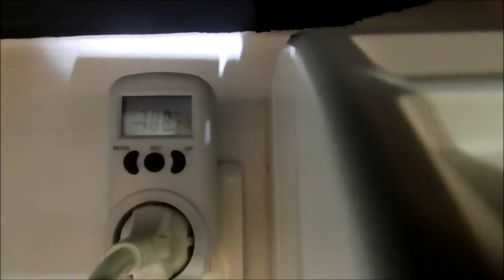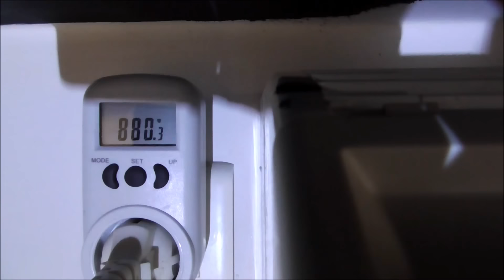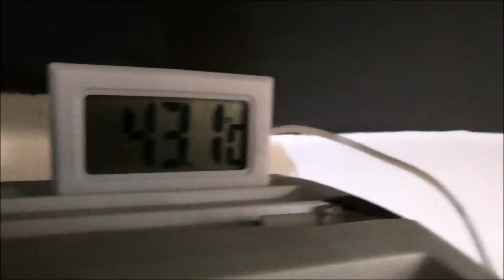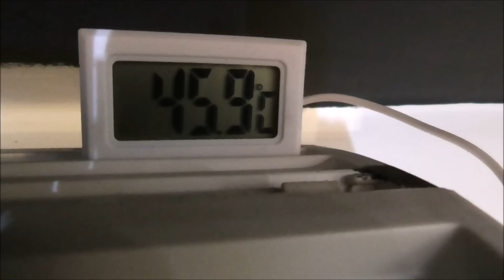θέρμανση με κλιματιστικό.τι θερμοκρασία αέρα πρέπει να βγάζει;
μην ξεχνάτε να κάνετε like αν σας αρεσουν τα βίντεο γιατί με βοηθάει να κάνω κι άλλα τέτοια βίντεο!!
γραφτείτε συνδρομητές δωρεάν πατώντας το εικονίδιο του καναλιού.
Δείτε τι θερμοκρασία πρέπει να βγάζει το κλιματιστικό σας στη θέρμανση για να λειτουργεί σωστα για να μην έχετε άσκοπη κατανάλωση ρεύματος.